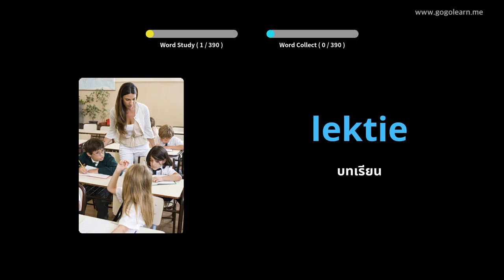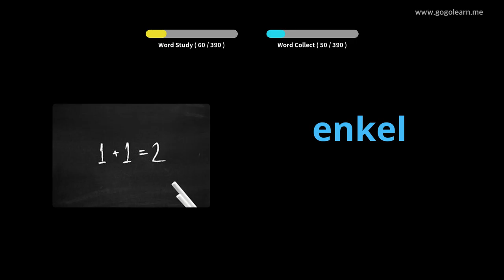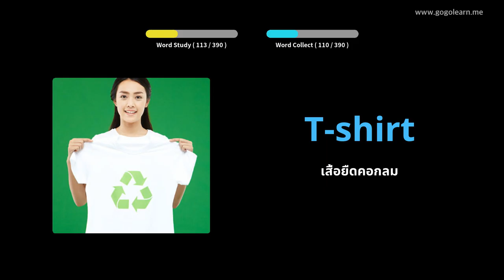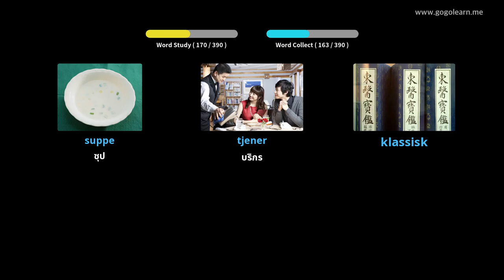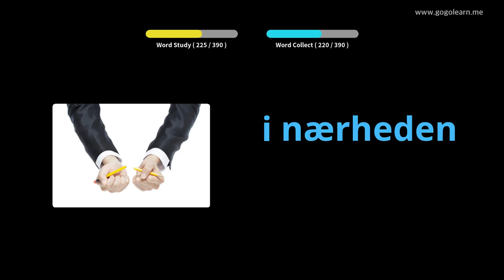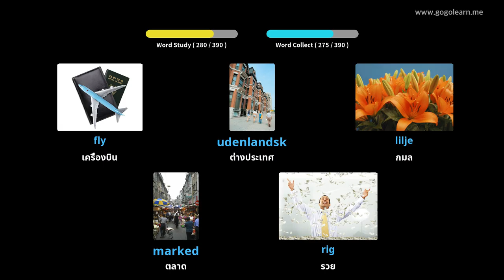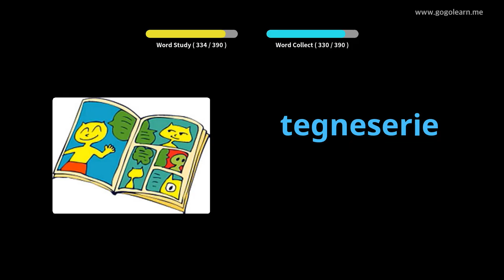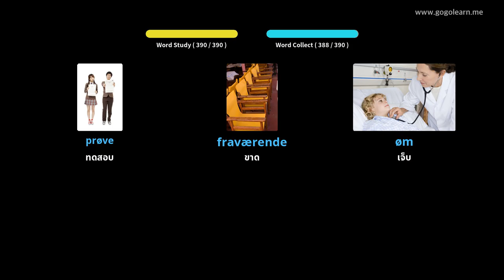โรงเรียนมัธยมศัพท์เดนมาร์ก 1 |Golearn